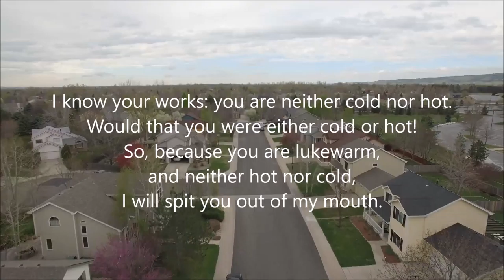Introduction to Revelation 3:14-22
We would love to have you join us this Sunday at 10:45am at 580 N State Rd. More information at newlifemedina.org